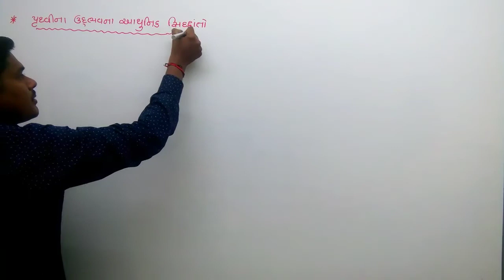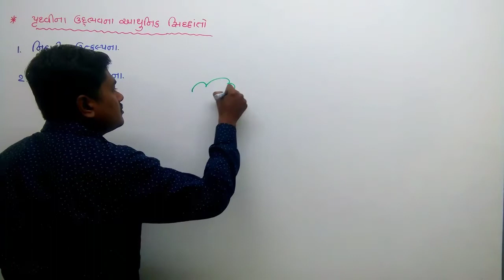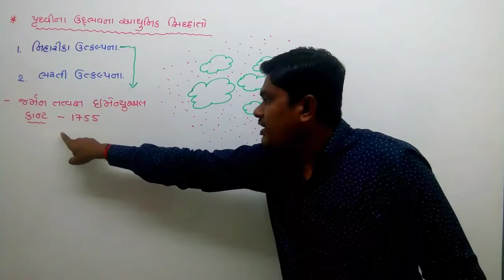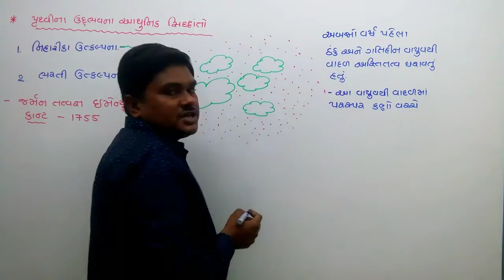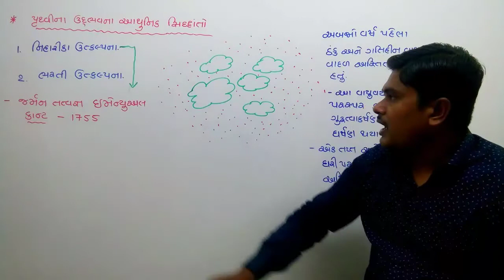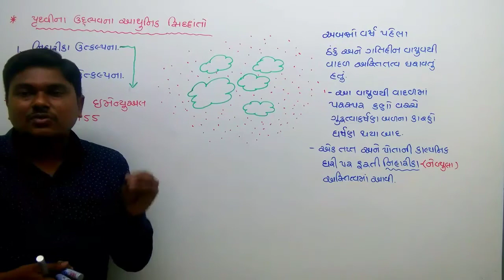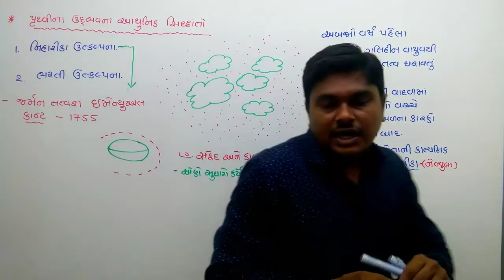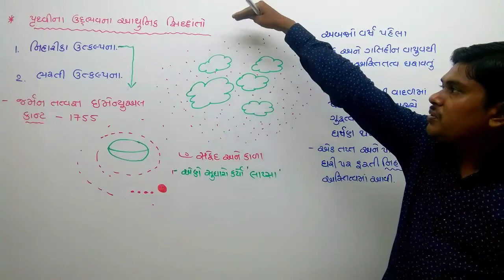STD-11#Bhugol#ch-02/part-2#Pruthvino udbhav ane utkranti#study with jayesh#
* પૃથ્વીનો ઉદ્દભવ અને ઉત્ક્રાંતિ
* પૃથ્વીના ઉદ્ભવ અંગેના આધુનિક સિદ્ધાંતો
1.નિહારિકા ઉતકલ્પના(કાન્ટ અને લાપ્સા)

આ વીડિયોમાં આપ નિહાળશો પૃથ્વીના ઉદ્ભવ અંગેની આધુનિક વિચારધારા